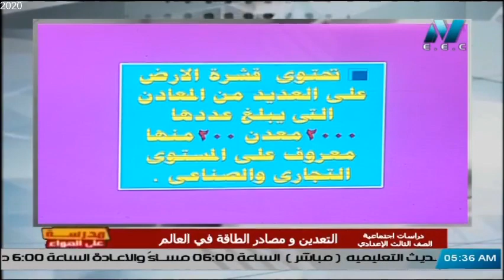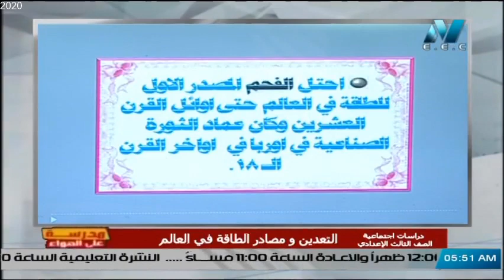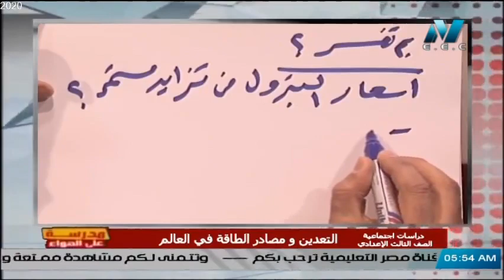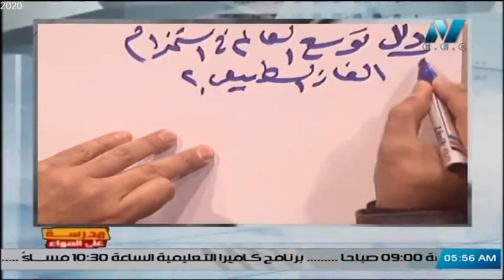دراسات اجتماعية الصف الثالث الاعدادي 2020 (ترم 2) الحلقة 6 - "التعدين ومصادر الطاقة فى العالم"